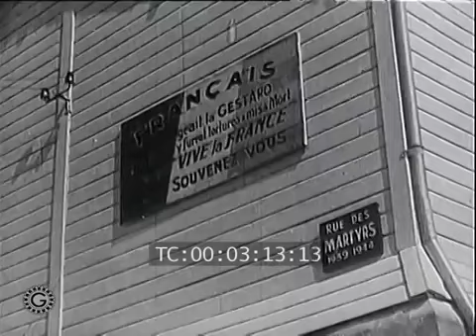Le Havre et son histoire, de la sidération à la reconstruction de la ville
Le Havre d'après guerre. Film Gaumont, les commentaires sont de Marcel Camus.